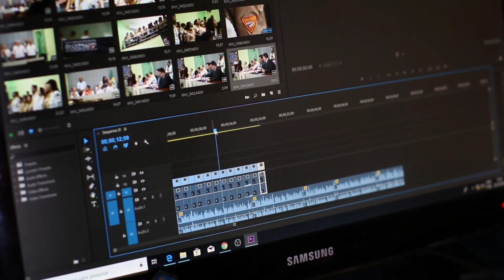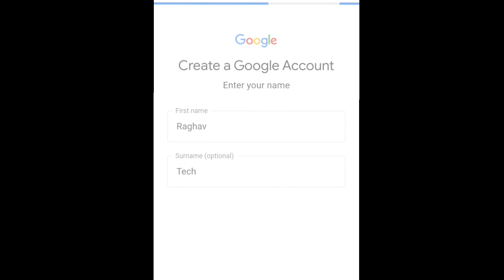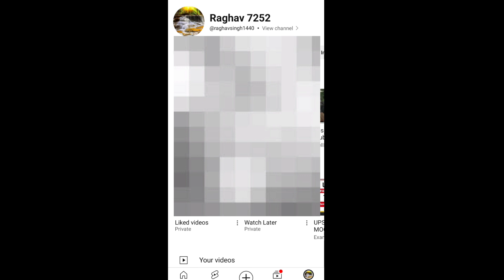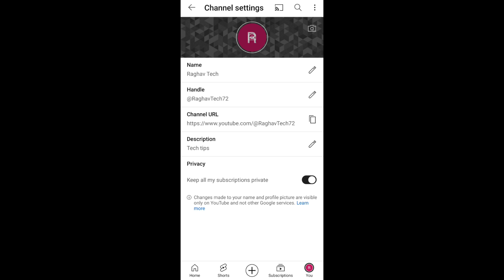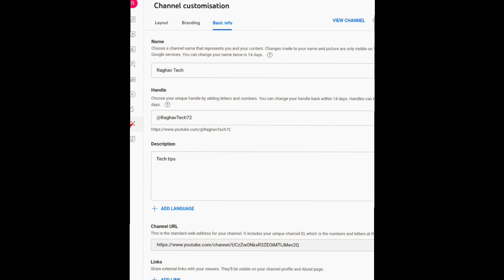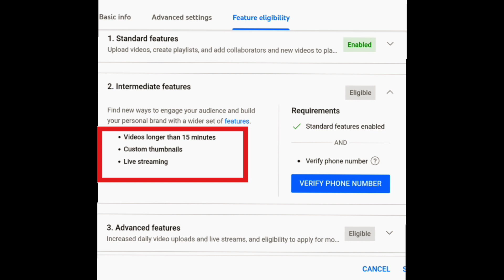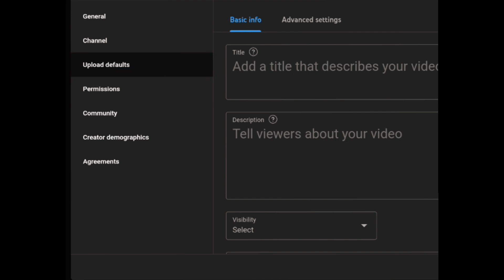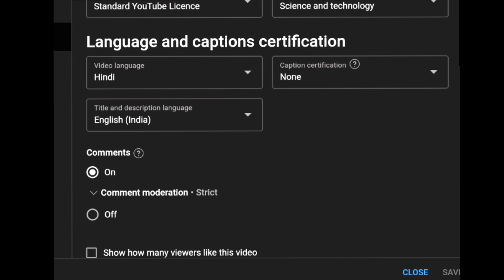🔴Youtube Channel Kaise Banaye | Youtube Channel Kaise banaye 2024 | How to make a youtube Channel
youtube channel open kaise kare
youtube channel kaise banaya jata hain
youtube channel kaiss banaye A to Z
youtube channel kaiss banaye full detail
youtube ki settings kaise on kare
youtube ki top 5 settings
youtube viral setting
top 5 youtube channel settings
channel kaise banaen youtube par
youtube channel kaise kholte hain
youtube kaise khole
youtube mein apan channel kaise banaye
youtube par account kaise banaye
youtube channel kaise khole with settings
Youtube ki viral settings kaise on kare
youtube ki viral settings kaise enable kare
new channel kaise start kare

♦️YOUR SUBSCRIPTION MY ENERGY😊

✌️KEEP SUPPORTING